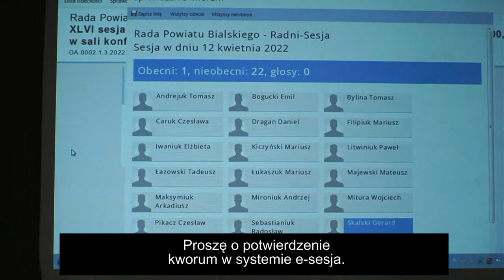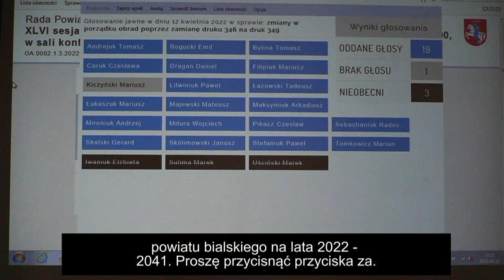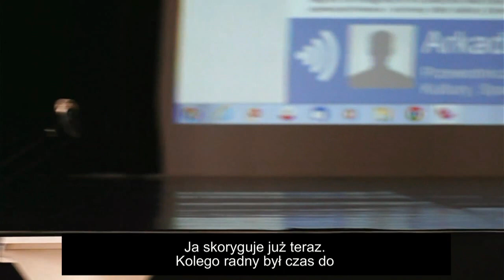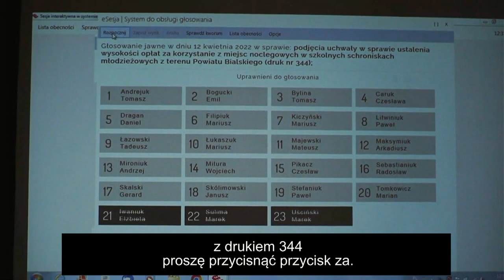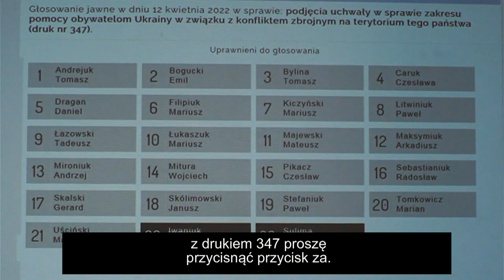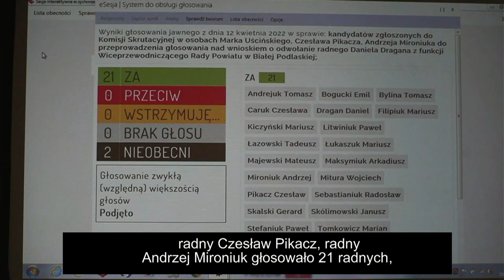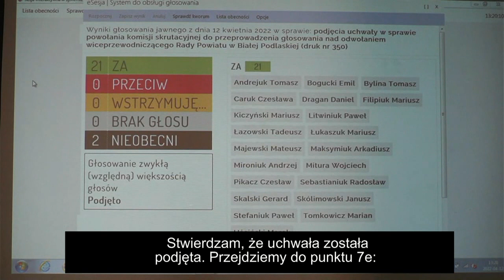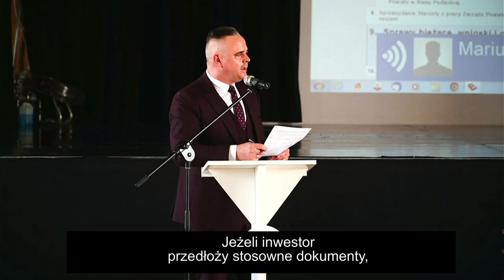XLVI Sesja Powiatu Bialskiego - 12.04.2022r.